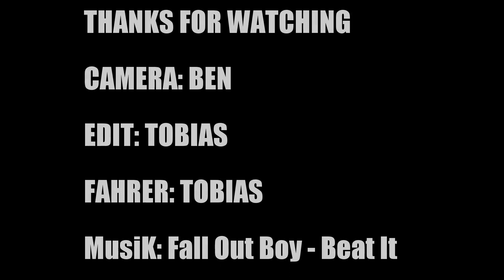BBW WUHLETAL RIDE HARD AND FLY 2017 WITH DARTMOOR HORNET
Just another clip from my collection...Ride on guys